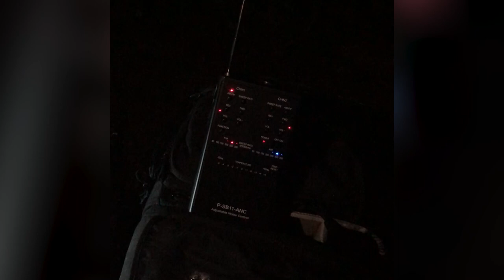Paranormal Terminology 101: Viewer's Choice | Five Minute Paranormal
Paranormal terminology can sometimes be a little daunting.

OSI presents a Five Minute Paranormal request from @RichSigfrit Can you share with us the basic terminology of paranormal investigation? What, exactly, are the things we should know? Tee and Phil offer up the starter vocabulary for anyone curious about the paranormal.

What are your "must know" terms for the paranormal? When you want to introduce someone to the investigation process, what vocabulary do you lead with? We'd love to hear from you. Drop us comments on what you think of what we encountered in Charleston.

Old Spirits Investigations (OSI) is Phil Rossi and Tee Morris exploring haunted locations for evidence of the paranormal. These creative individuals with a background in Science Fiction, Fantasy, and Horror, take their love of the spooky and the creepy one step further.